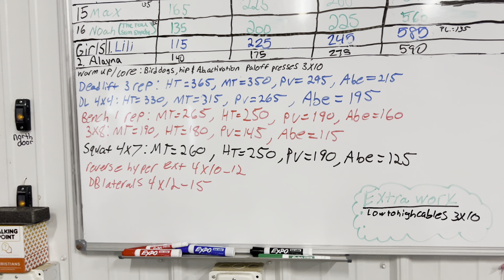I GOT ALL MY HAIR CUT OFF!!! | Powerlifting Program/315 Bench EP.3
Started our first powerlifting program and its been so much fun training in a new way!